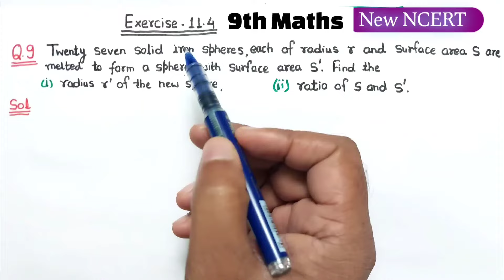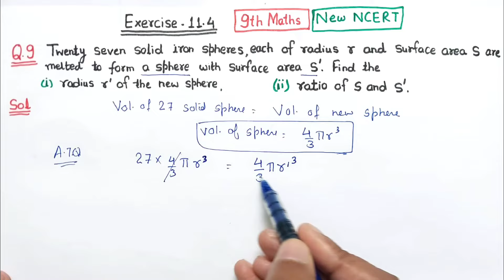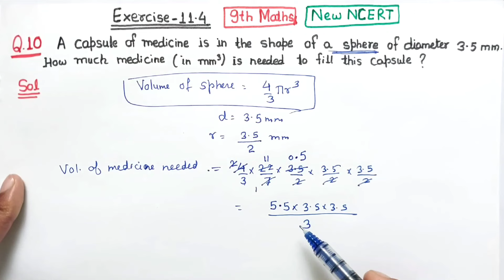Ex 11.4 Q9 and Q10 Surface Areas and Volumes Class 9 Maths Ncert New Book | Ex 13.8 Class 9th Math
In this video we have solved Exercise 11.4 chapter 11 Surface area and volume and solved Question 9 an Question number 10 from NCERT Mathematics class 9 based on new syllabus prescribed by cbse in new book. In old NCERT book it is given under chapter 13 and exercise 13.8

Q9. Twenty seven solid iron spheres, each of radius r and surface area S are melted toform a sphere with surface area S′. Find the
(i) radius r′ of the new sphere, (ii) ratio of S and S′.

Q10. A capsule of medicine is in the shape of a sphere of diameter 3.5 mm. How much
medicine (in mm³) is needed to fill this capsule?